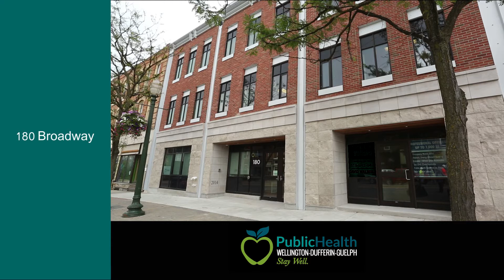Tour Public Health's New Facility at 180 Broadway, Orangeville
Welcome to Wellington-Dufferin-Guelph Public Health's new location in Guelph, Ontario.

This accessible and family-friendly facility offers dental, travel, sexual health, and immunization clinics; community meeting rooms; and a teaching kitchen.

To see our other locations in Fergus, Guelph, Orangeville, Mount Forest, and Shelburne,